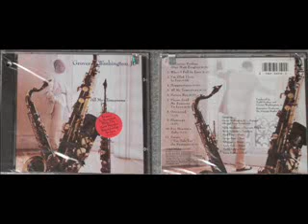Grover Washington jr feat Freddy Cole - I'm Glad There Is You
Sasa Top